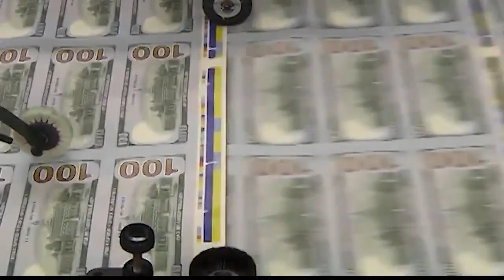Comptroller concerned about Thruway toll hike plan